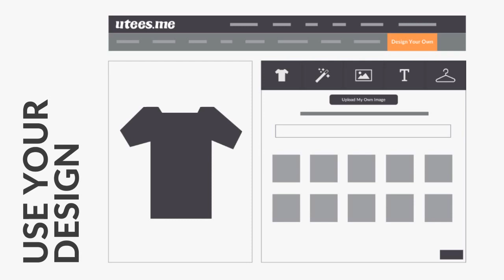Internet Business Model | How To Sell Shirts Online. Let's Make It Your Successful Business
Why T-shirts?
T-shirts are so universal and super fun for everyone. Yet each one is unique and stands for a different purpose.

We believe that T-shirts shall bring our entire social world closer together, while allowing each of us to create unique sparks of emotions in our own circles.

It's easy to make your T-shirt factory in your own online business money.

Success for you!